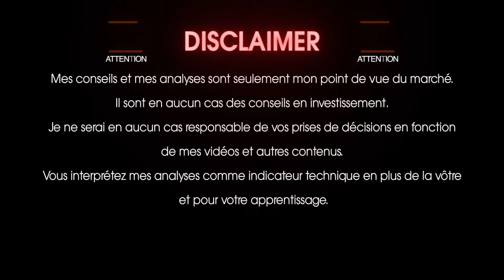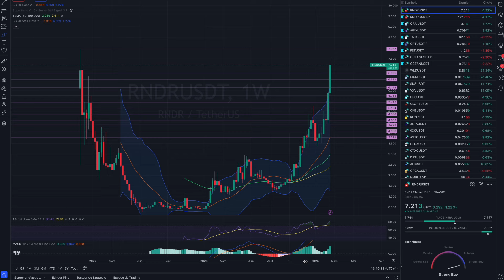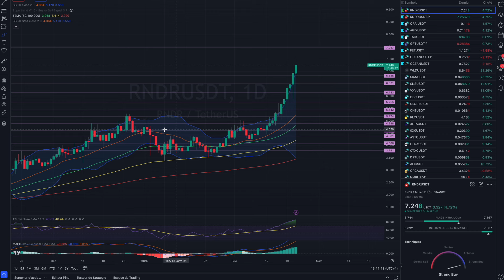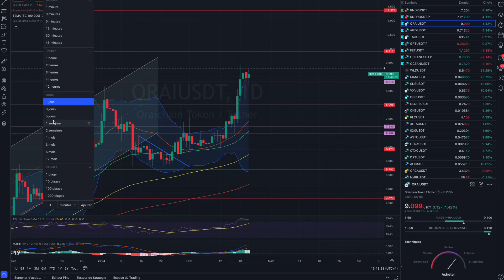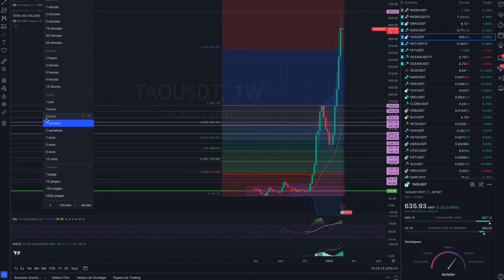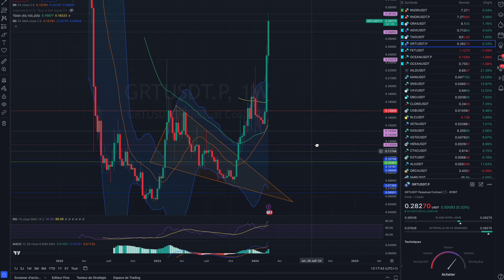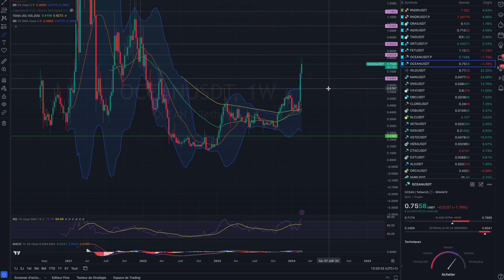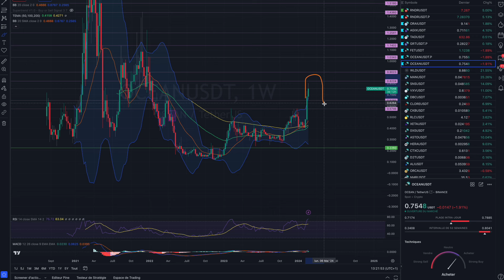CRYPTO IA - ÉNORMES PROFITS 🚀 ÉPISODE 11 🔥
CRYPTO DE L'INTELLIGENCE ARTIFICIELLE

TAO BITTENSOR RNDR FET AGIX ORAI OCEAN